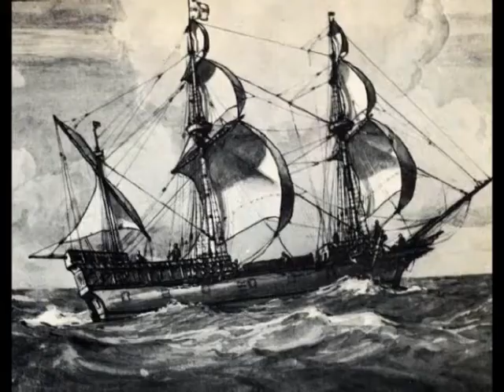O.W.S-Sir Francis Drake History Project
O.W.S does another history project on Sir Francis Drake.